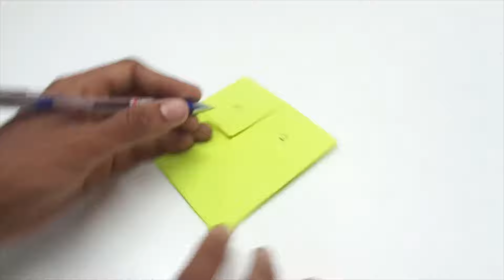How To Make a Paper Fortune Teller | EASY Origami | Out Of Paper | DIY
DIY! Make your own paper fortune teller with this easy tutorial

how to tell someone's fortune:
- open the flaps (of the triangles, not the squares) and frite random
  fortunes under the flaps
- Have someone pick one of the colors.
- Spell out the color and move the fortune teller in or out for each
   letter. For example, if the person says "1," move the fortune
   teller out for "2" in for "3," and out again for "4." Pause it in place
   where it lands.
- Have the person look into the "mouth" of the fortune teller and
   pick one of the four numbers that's visible. Let's say she picks 5.
   Move the fortune teller in, then out, then in, then out, then in, for a
   total of five moves. Pause the fortune teller in place where it
   lands.
- Have the person look into the fortune teller and pick a new
   number. This time, open the flap and read the fortune that goes
   with that number.

How To Make A Fortune Teller Out Of Paper

Origami - Fortune Teller | How to make a Paper Fortune Teller (very easy)

How to make a Paper Fortune Teller.
Origami Fortune Teller.
Easy Origami Tutorial.

Learn : How to make a Paper Fortune Teller.
How to make an Origami Fortune Teller.

Fold your paper neat until a fortune teller pops out! Alright, don't expect instant predictions from your miniature fortune teller...

How To Make A Chatterbox / Fortune Teller